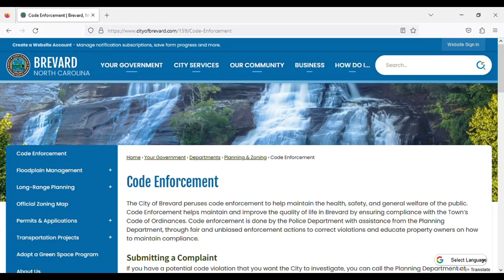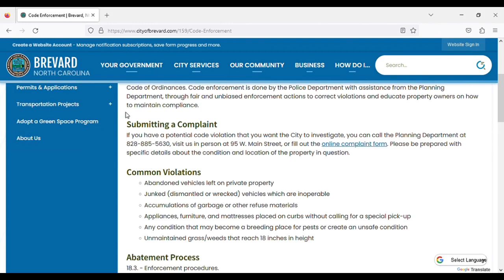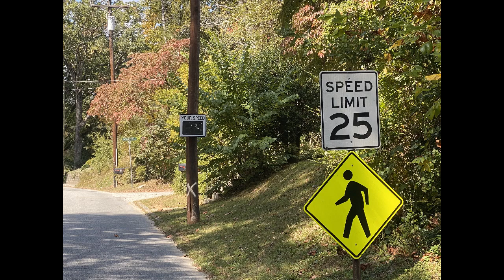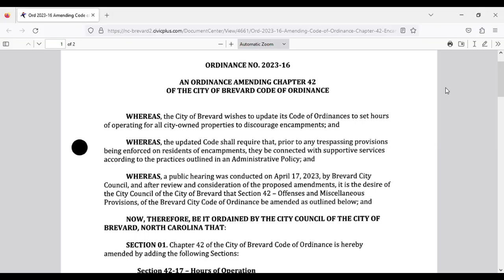Meet the Mayor | September 2023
Mayor Maureen Copelof answers questions raised at the September 2023 Meet the Mayor event